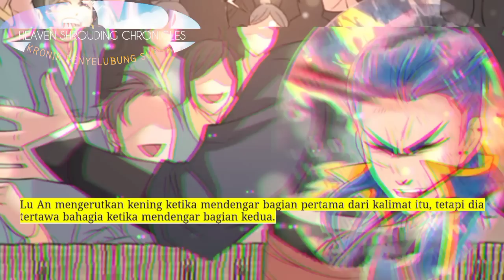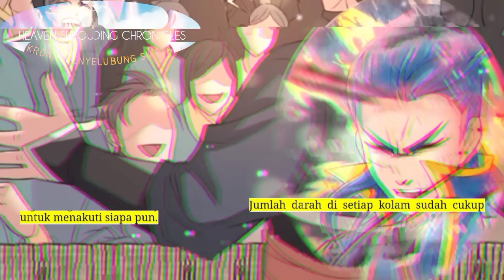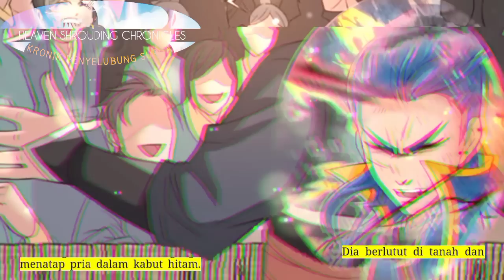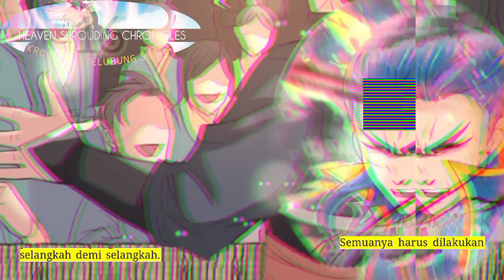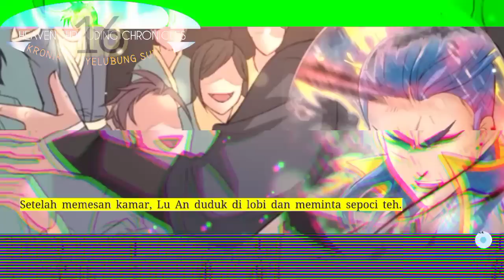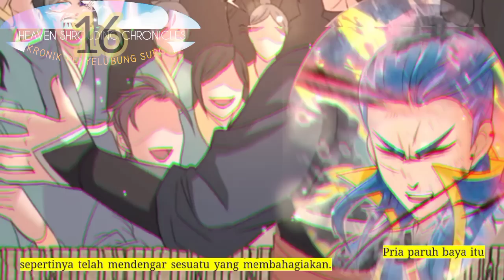Kronik Penyelubung Surga season 16